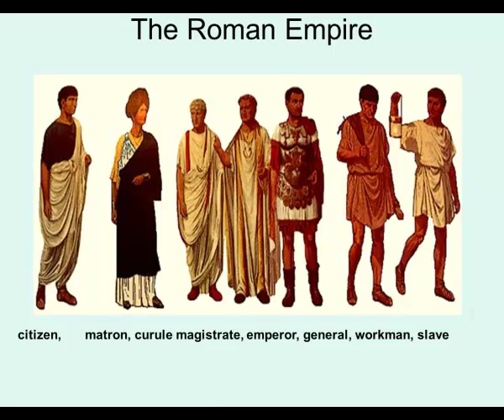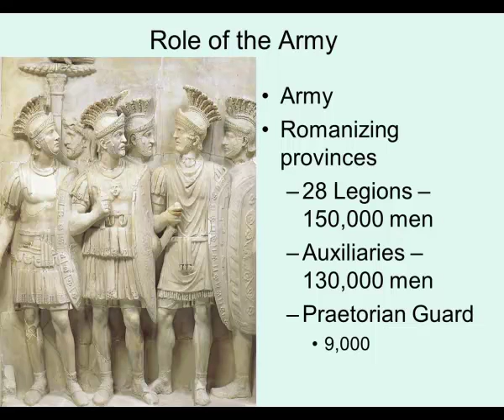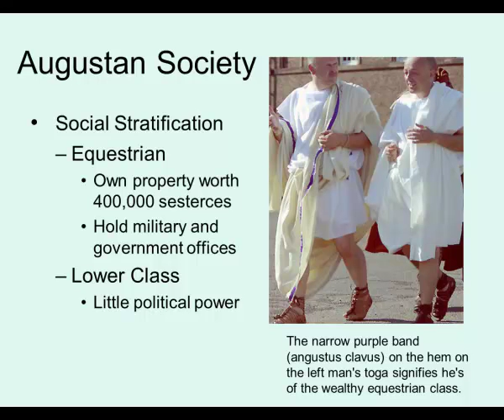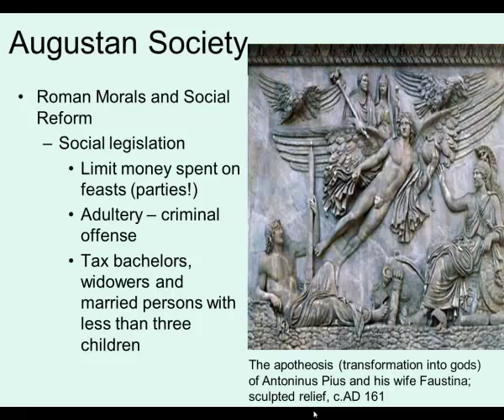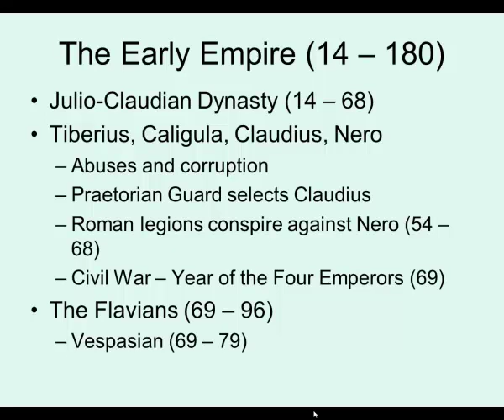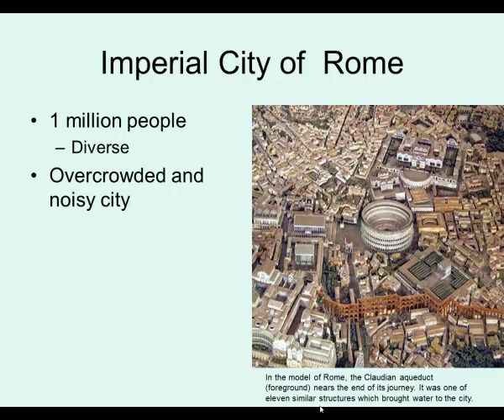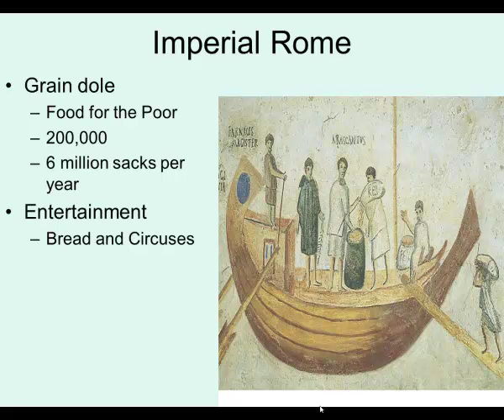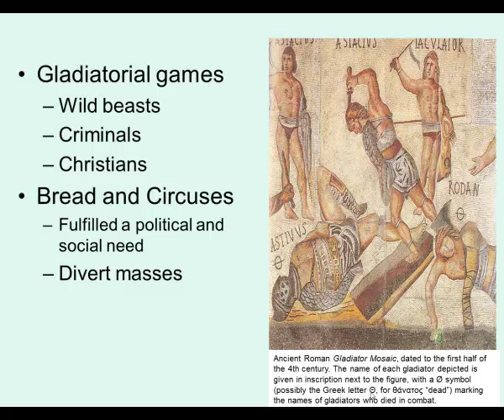Mini Lecture His112 Rome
Roman army, Julio-Claudians, 5 Good Emperors
Bread and Circuses